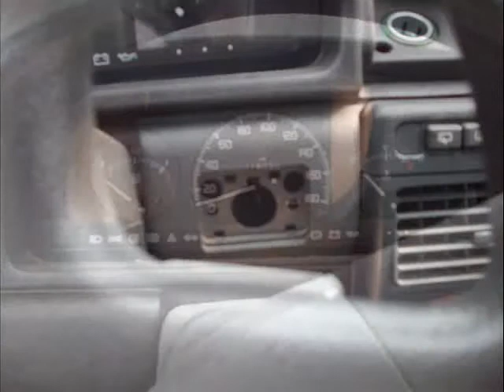LA FINE DEL MITO DI "THE FAST AND THE FURIOUS UNO".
LA FINE...